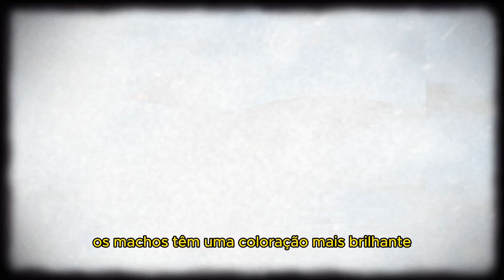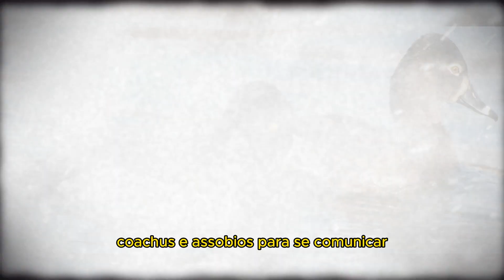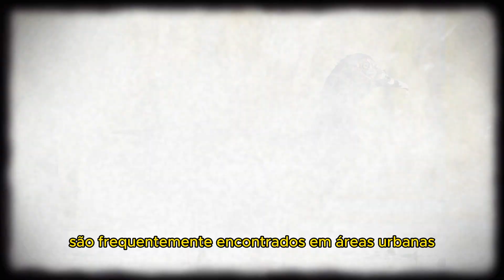Curiosidades sobre o Pato Asa Branca ou Pato Verdadeiro